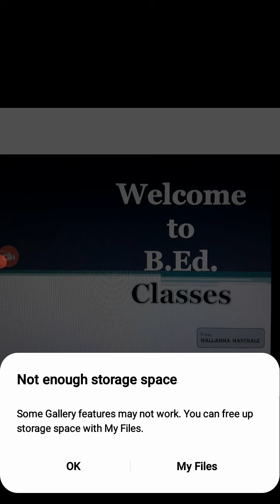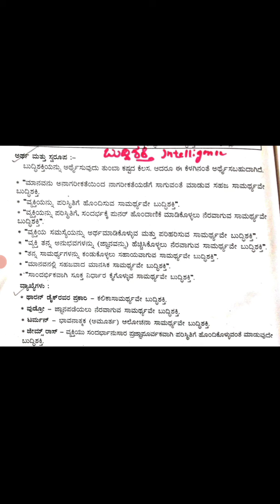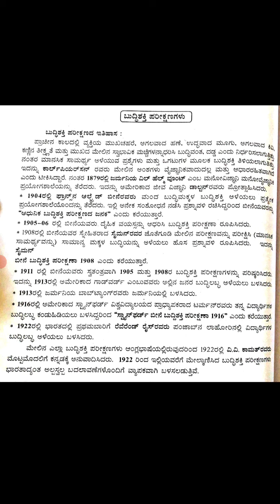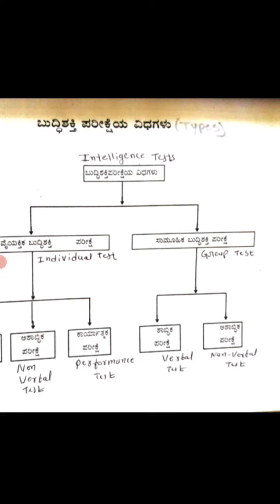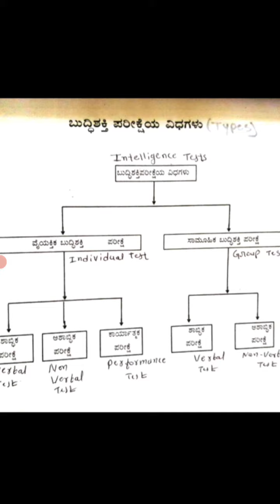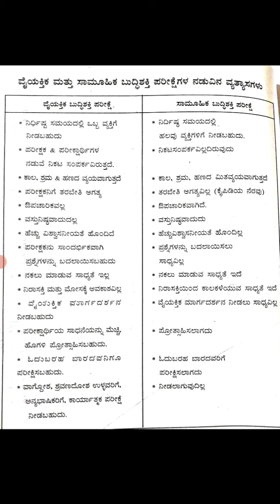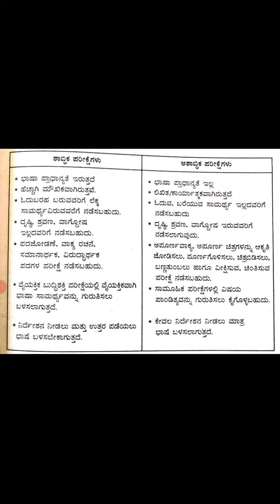Video-30 Intelligence Test Evaluation (B.Ed. 3rd Sem)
Mallamma Manthale   Educational  Evaluation